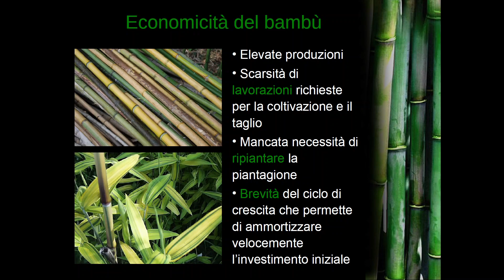video 14 - ECONOMICITA' DEL BAMBU'- Lorenzo Bar per "Cultura Italiana del Bambù 2021"